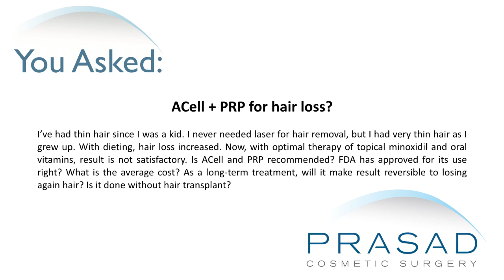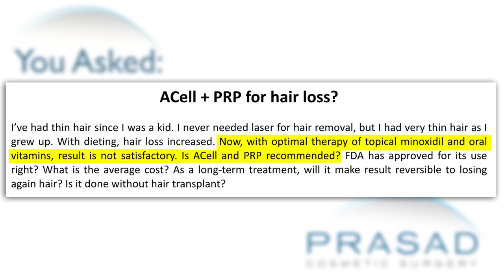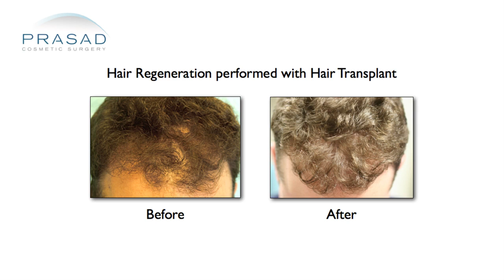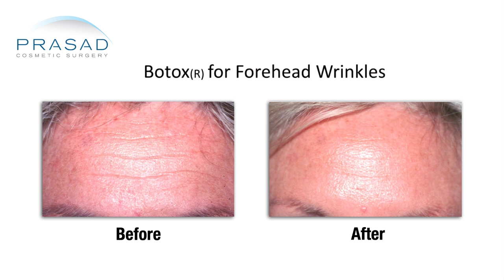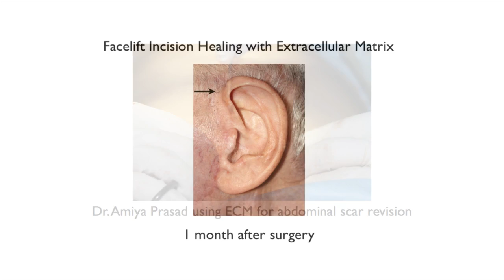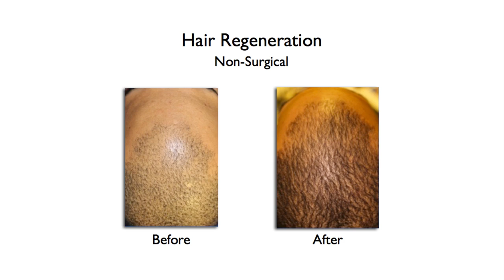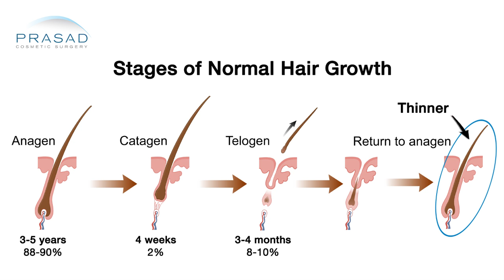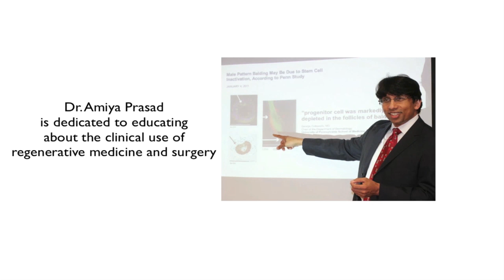ACell+PRP Non-Surgical Hair Loss Treatment - Long-Term Effectiveness, and FDA Approval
1:53 - Success of ACell+PRP in hair loss treatment lead to the founding of TrichoStem® Hair Regeneration Centers
2:00- Before and after results of ACell+PRP using Dr. Prasad’s Hair Regeneration method developed over several years, for non-surgical treatment, and for hair transplants
2:22 - Clarifying the role of the FDA for approval of drugs, devices, and medical practices
3:04 - Why the FDA is prohibited from interfering with medical practices
3:18 - Clarifying the term, “off-label use”, and why it does not mean experimental use
3:52 - Demonstrating off-label use with Botox as an example, which has FDA approval only for one area, but is used legally in many areas
4:39 - Why getting FDA approval for every treatment area is not possible
5:03 - ACell (extracellular matrix) has been FDA approved since 2008
5:12 - Uses of ACell’s extracellular matrix for other types of surgery
5:31 - Legal use of ACell’s extracellular matrix for non-surgical hair loss treatment
5:37 - How some doctors misuse the term “FDA approval”
6:18 - Other results of ACell+PRP for hair loss in Hair Regeneration patients
6:46 - Hair Regeneration normally requires one treatment, with advanced hair loss patients getting a second treatment in the second year
7:01 - Why not all ACell+PRP treatments are the same, and how Dr. Prasad produced consistent results only after years of developing an algorithm
7:22 - Why Hair Regeneration can work better than a hair transplant for hair density and stopping future hair loss
7:49 - Why pattern hair loss diagnosis is key for the Hair Regeneration treatment to work